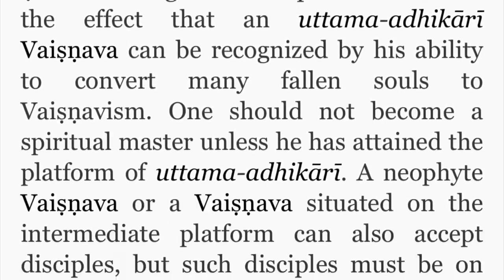ISKCON | GURU | CHANGE UP | SCAM